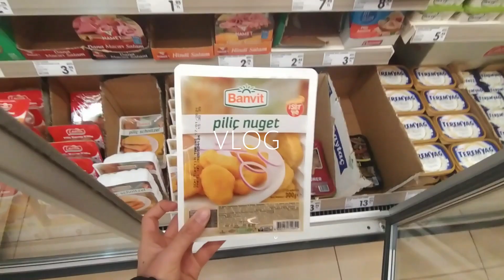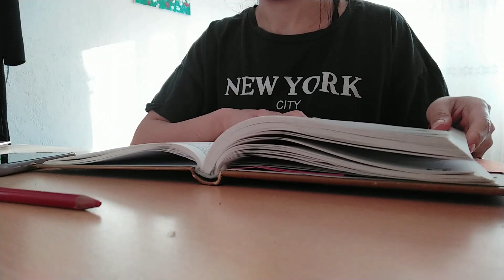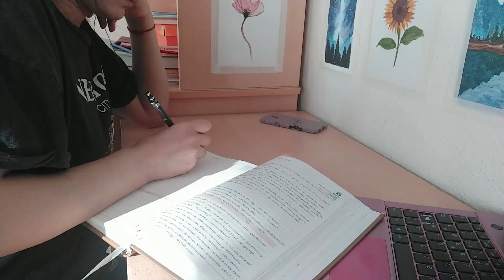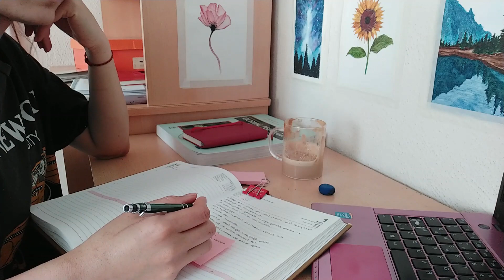Vlog | The Life Of A University Student Who Cook And Eat At Home 🍽 | Studying | Playing With My Cat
Vlog | The Life Of A University Student Who Cooks And Eat At Home | Studying | Playing With My Cat

How are you?  The weathers getting cold
Be careful not to catch a cold.
This is my first vlog, if you want me to do more vlog please let me know :)

Nasılsınız? Havalar soğuyor
Dikkat edin üşütmeyin
Bu benim ilk vlogum, daha fazla vlog çekmemi isterseniz lütfen bildirin
Sonraki videoda görüşmek üzere :)